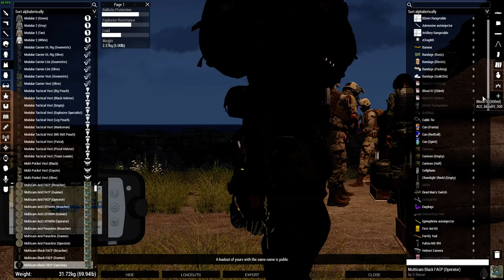Arma 3 26th JSOC First Operation (Operation Sahrani)